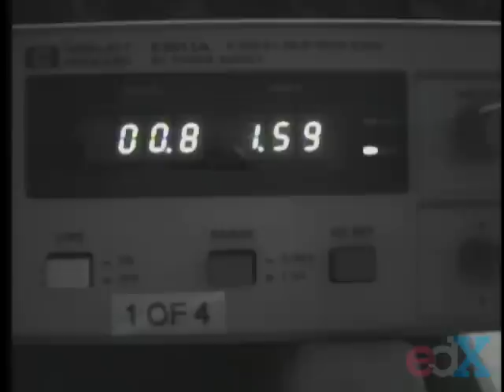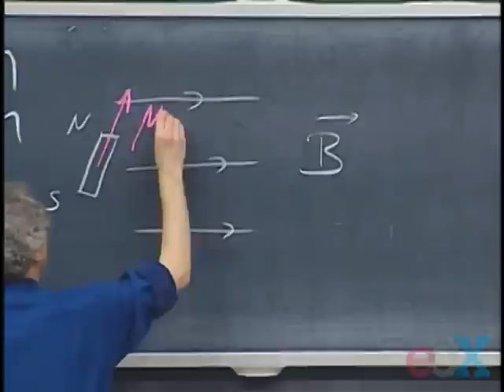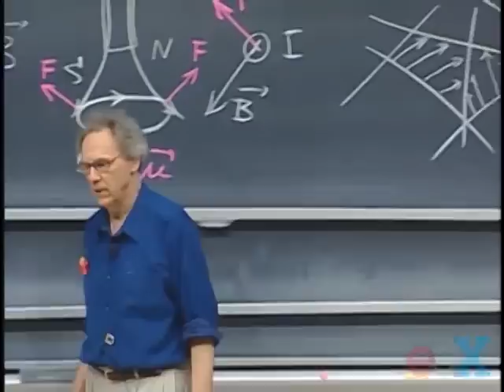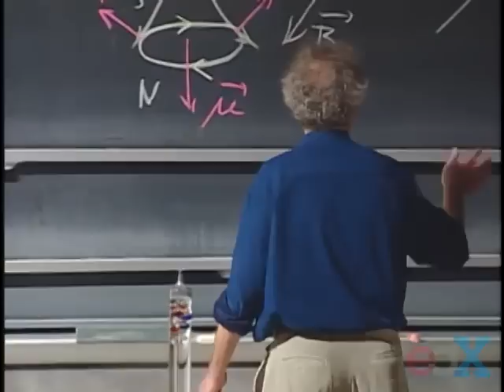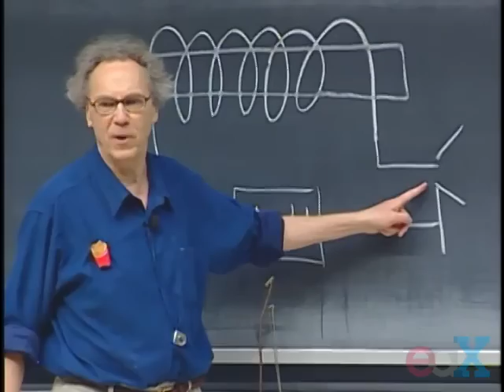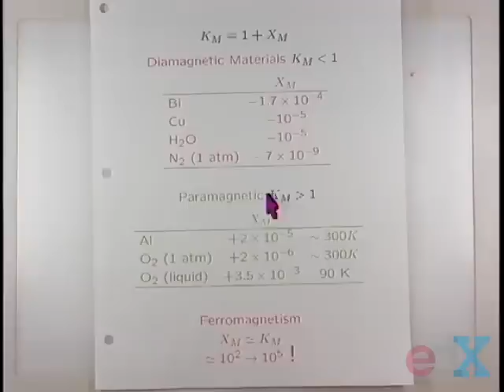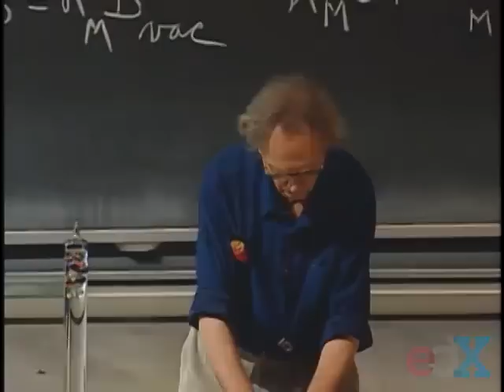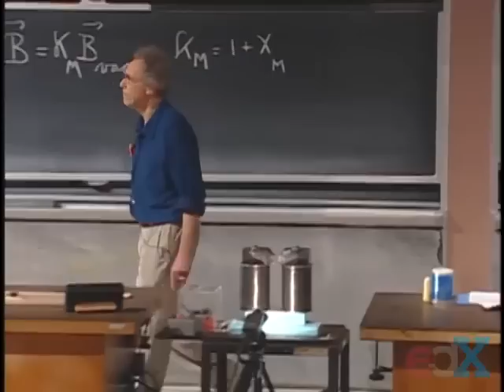8.02x - Lect 21 - Magnetic Materials, Dia- Para- & Ferromagnetism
Magnetic Materials, Dia-, Para-, and Ferromagnetism, Prize Ceremony of Motor Contest, Great Demos